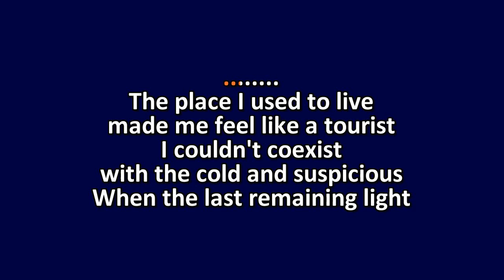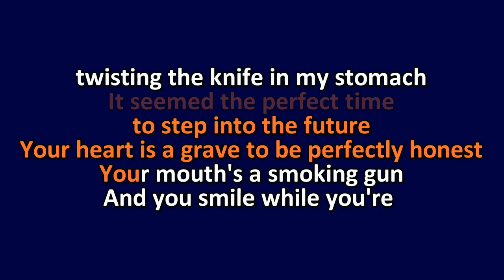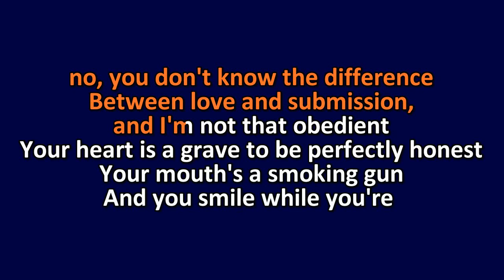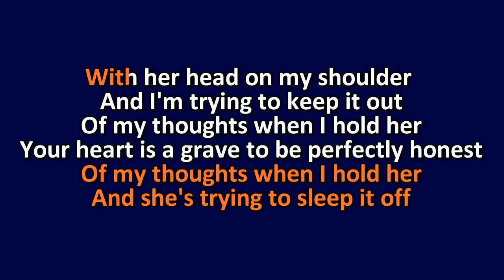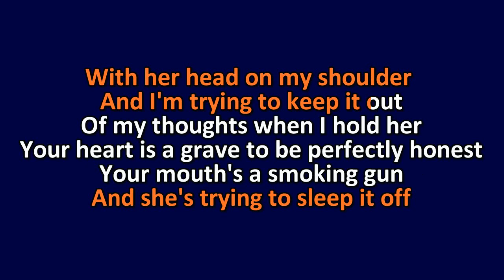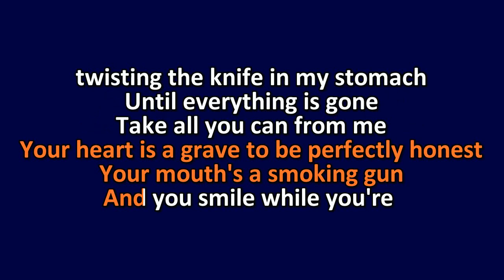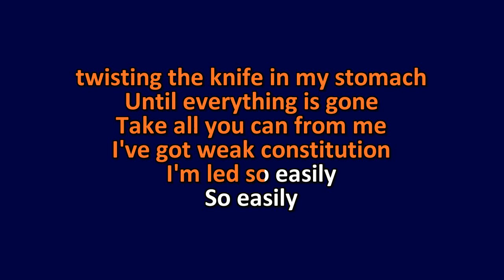+44 - Lillian - Karaoke Instrumental Lyrics - ObsKure